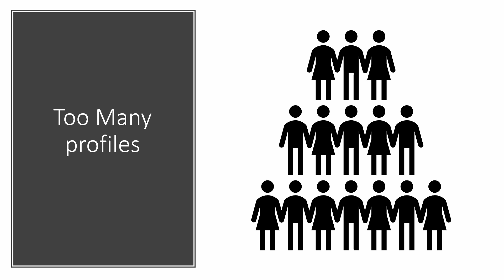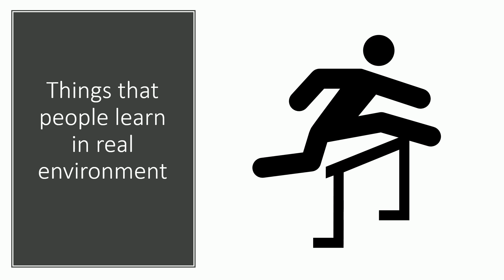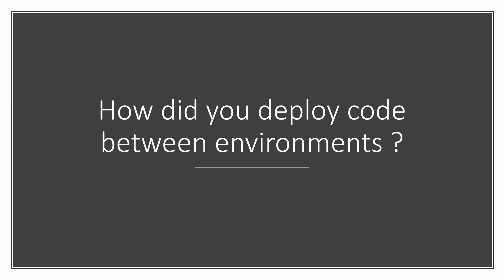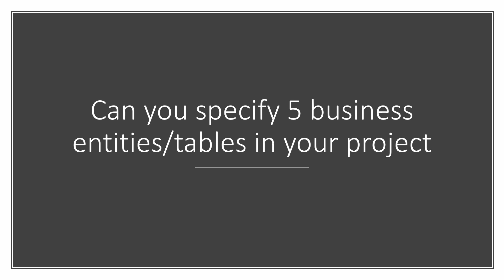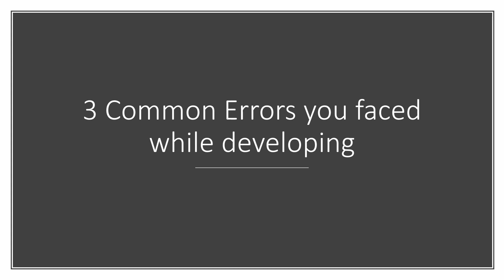IT Interview Questions|REAL IT PROJECT QUESTIONS|Switching Technology in IT| DATA ANALYST INTERVIEW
You feel that you are not progressing in your current technology or job profile.
With Tons of online learning content You learn a new technology and start attending interviews only to find out that are you not able to crack them.
There is a simple reason behind it , The interviewer is able to gauge that you don't have any real project experience in the new technology.
Which can be a bumper most of the times.
Let's look at the mistakes you are possibly making , How interviewer knows that you have no practical knowledge and how you can avoid getting rejected with a little more practice and awareness